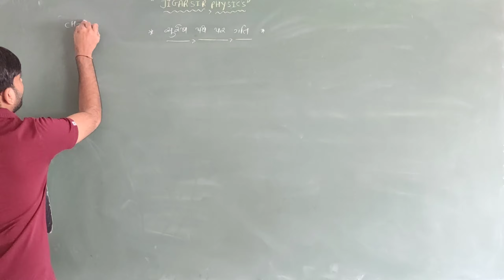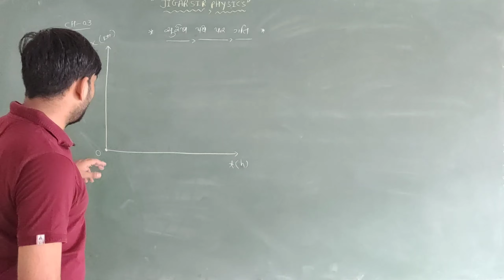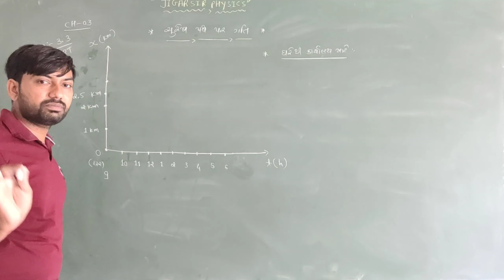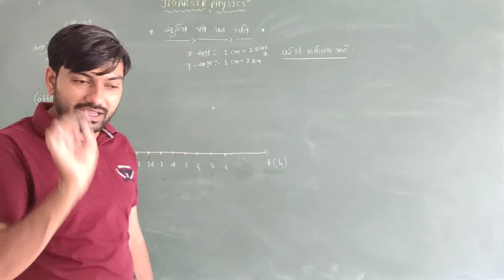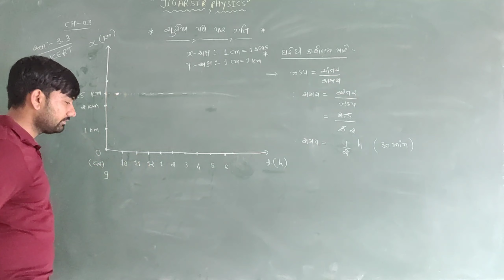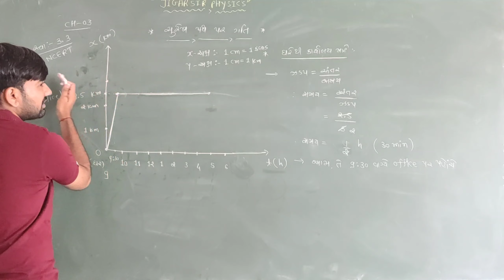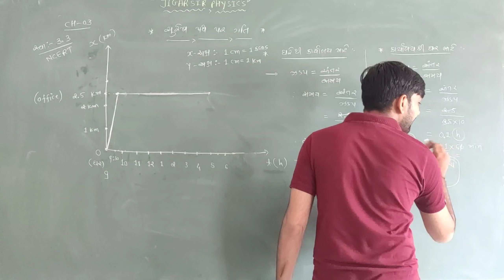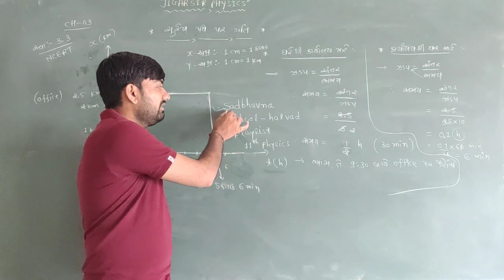Std 11 | Physics | Ch-3 | Motion On A Straight Line 19 | Exercise : 3.3 With Best Method...